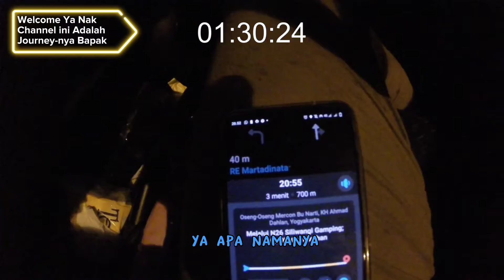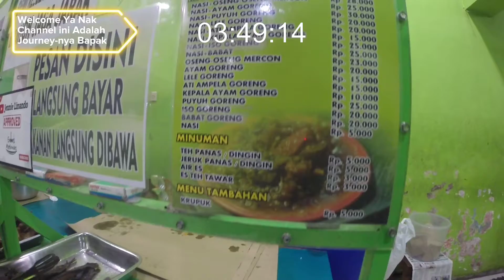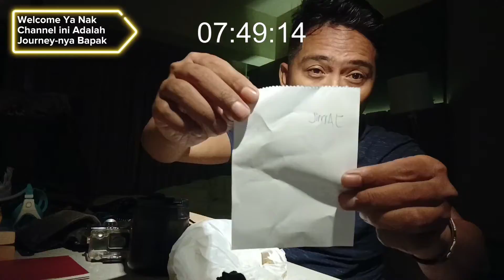Berangkat setelah Pandemi adventure offroad kejurnas Yogyakarta Tribute to PakGun